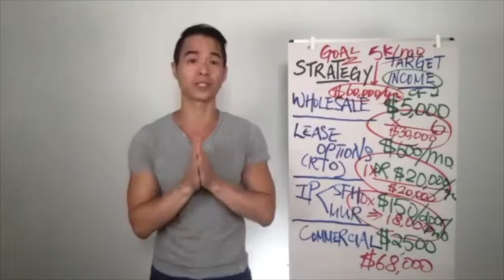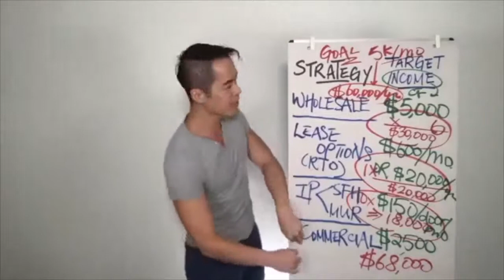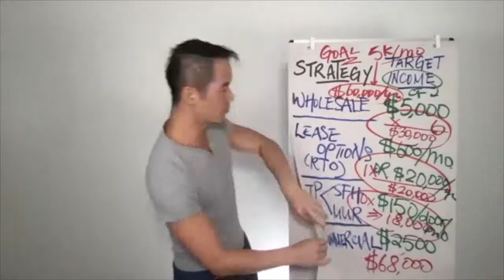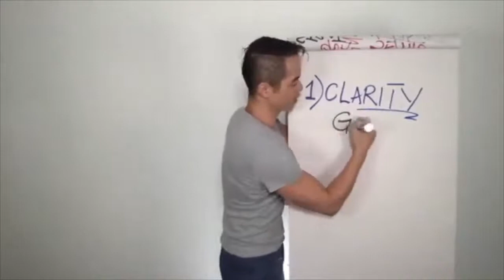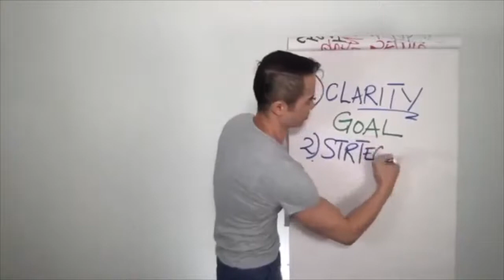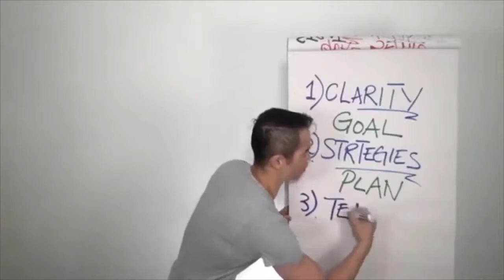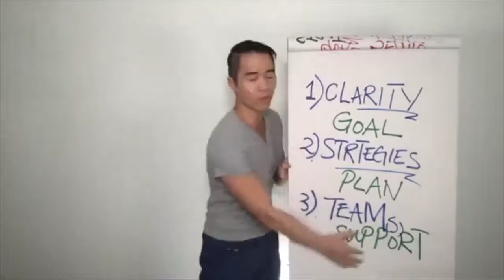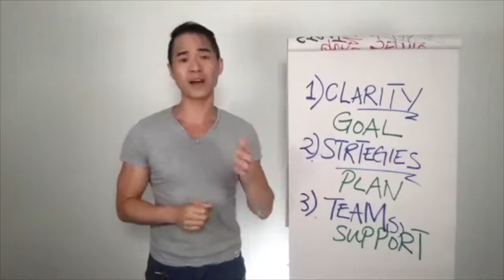My Daily Dose with Tim (S1E28) 3 Things Rich People Do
Let's start a conversation, write down a quick comment and let us know what are your thoughts on the video. We appreciate all of you and want to help spread the message as much as we can.

Trust Your Talent is the go to hub for real estate education with the goal of empowering students across Canada to take action on their goals and achieve the stability in life that they deserve. Creating financial independence one person at a time is our main mission and with a team of active business owners spanning all across the country, we'll help you navigate all of the common misconceptions around money and how to make it work for you instead.